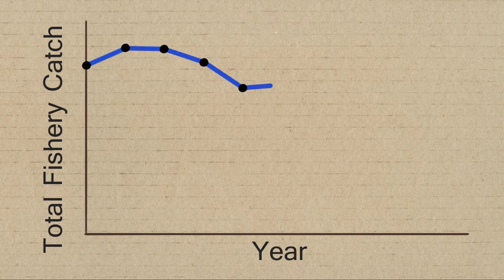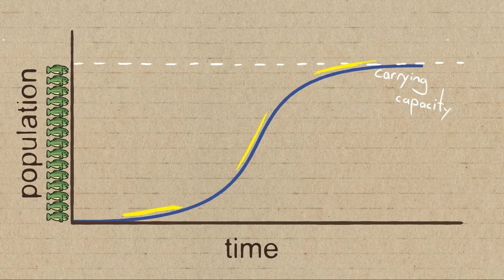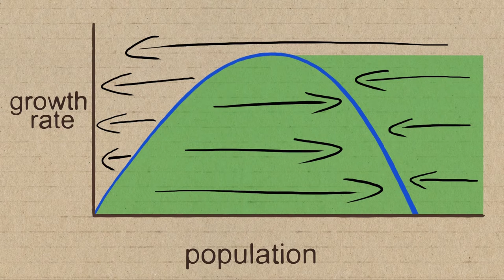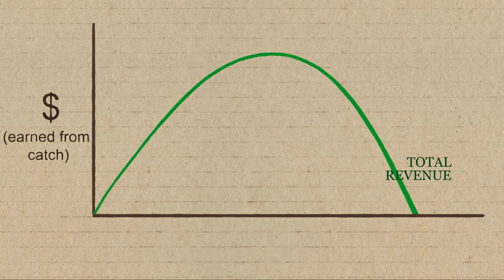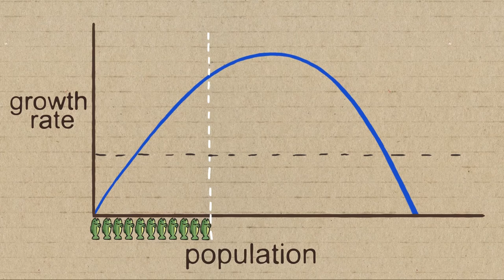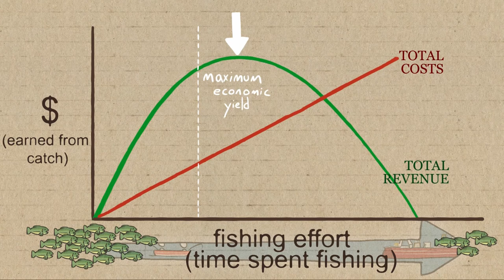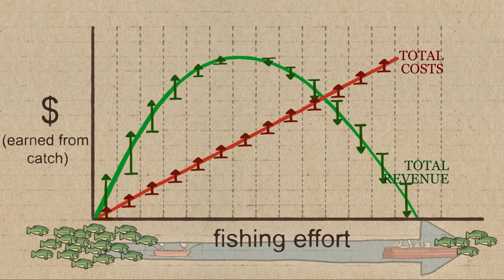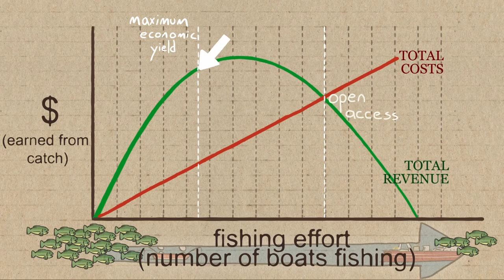Ett smartare mål för fiskeförvaltning – MSY och MEY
MSY och MEY är vanliga begrepp i diskussioner om fiskeförvaltning, men vad betyder de egentligen? Det reder vi ut i den här filmen som är en svensk bearbetning av videon Fisheries Economics & Policy: Maximum Economic Yield från Conservation Strategy Fund. Originalkälla